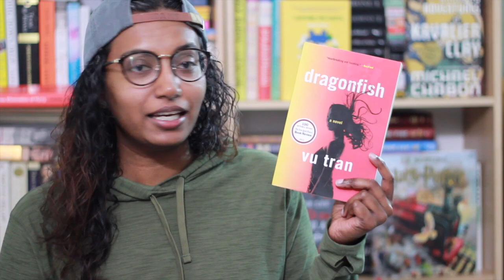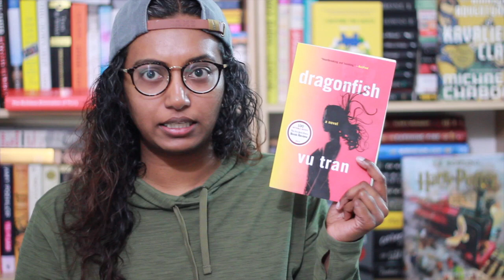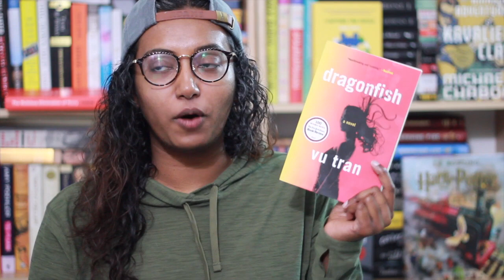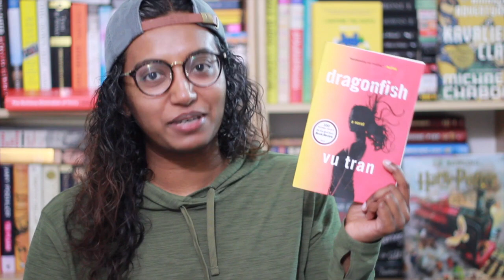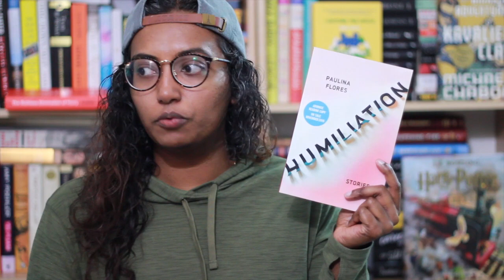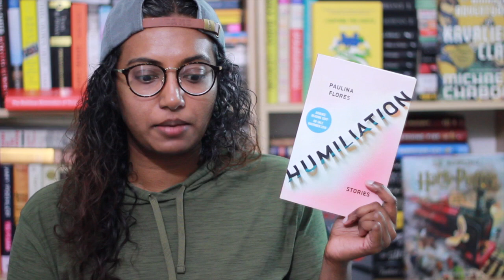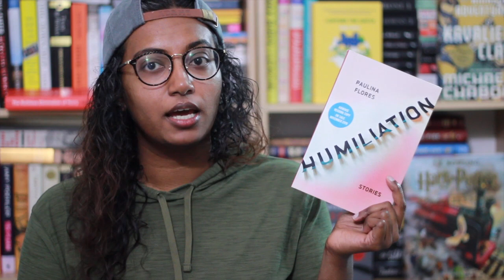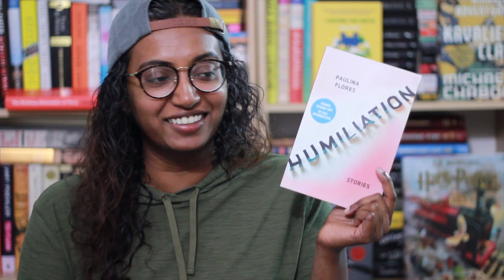FridayReads » May 15, 2020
Wow, I am super slap happy in this video.